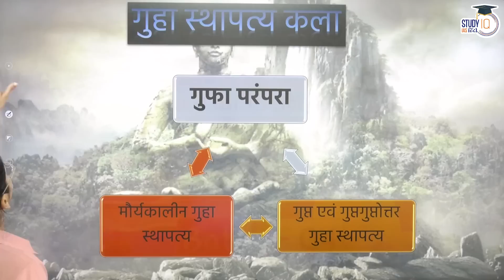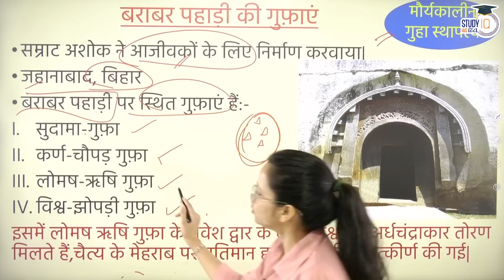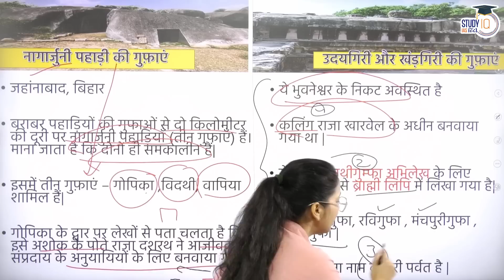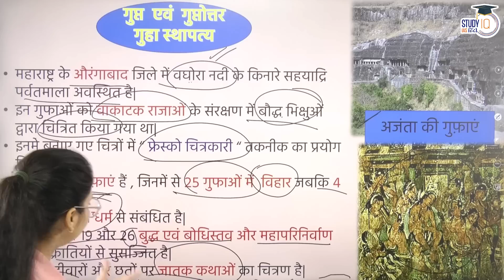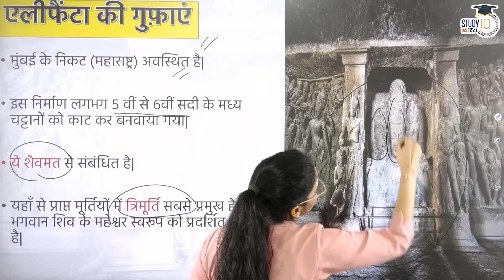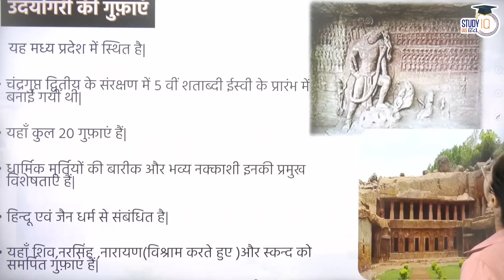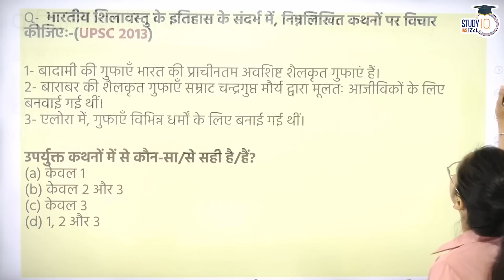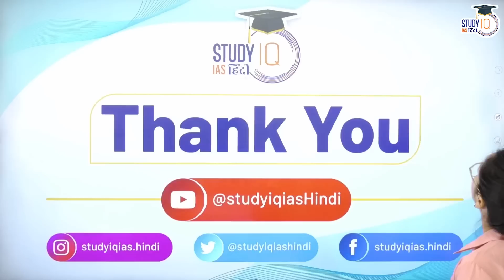Cave Architecture, Mauryan Architecture and Gupta Architecture | Art & Culture | StudyIQ IAS Hindi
Generally Buddhist and Jain monks used these caves as places of worship and residence. The caves were discovered in western India. The Mauryans were the masters of cave architecture and are credited as being the forefathers of rock-cut cave architecture.
Cave architecture is also known as Rock-cut architecture. The rock-cut architecture is a type of Rock Art in which a structure is created by carving it out of solid natural rock. The cave architecture in India is believed to have begun during the ancient time. These caves were used by Buddhist and Jain monks as places of worship and dwelling. Initially the caves were excavated in the western India.

Indian rock-cut architecture is more diverse and abundant than any other type of rock building seen around the world (more than 1,500 rock-cut structures in India). The Mauryans were masters of cave architecture and are credited as being the forefathers of rock-cut cave architecture. Some examples of this type of cave structure are Chaityas and Viharas of Buddhists. The great cave at Karle is also one such example, where great Chaityas and Viharas were excavated by hewing out rocks.